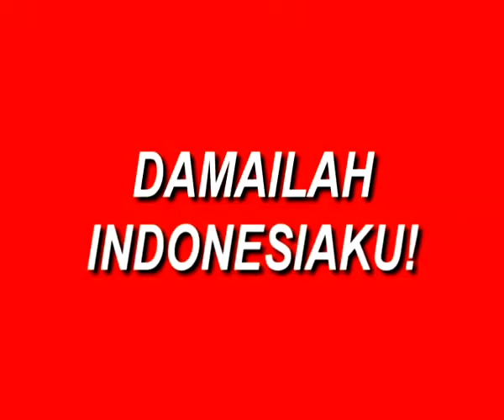DAMAILAH INDONESIAKU kreasi Dedy Suardi pada PSR E413 NEW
Dari nada "DO" hingga "SI" tentu saja bunyinya berbeda! Namun jika digabungkan secara artistik dan harmonis, maka akan teciptalah sebuah lagu yang enak didengar! Begitu pula dalam kehidupan ini; syogianya tidak gontok-gontokkan berkat berbeda faham atau penafsiran, pada saat kita beragama! Dan jangan terlampau mudah menuduh faham orang lain itu "sesat" sebelum berdialog secara intens, sebab yang kuasa menuduh sesat itu adalah cuma Allah sendiri! Kalau tak percaya silahkan baca kembali Al-Baqarah ayat 62. yang menyiratkan bahwa kita wajib rukun dan damai, kendati kita berbeda faham dan keyakinan, karena kita sama-sama makhluk ciptaan Tuhan!
Yang gampang menyesatkan dan mengafirkan orang lain sambil mencemooh dan menghina, bahkan hingga menbunuh, justeru merekalah yang benar-benar sesat dan kafir, kendati dari mulutnya "berbuih" ucapan Allahu Akbar!  Camkan ini hai saudaraku!

Dedy Suardi, hamba Allah yang sangat hina!